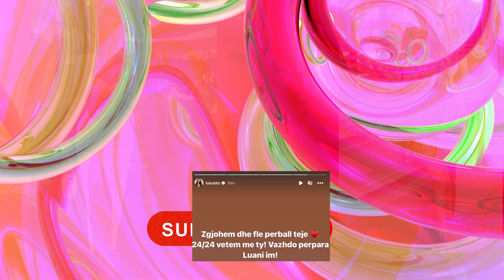Zgjohem dhe fle perball teje 24/24 Kiara Tito i ben dedikim Luiz Ejllit?